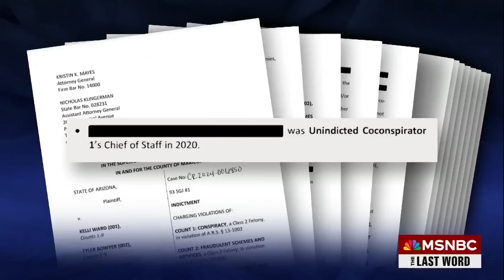Watch The Last Word With Lawrence O’Donnell Highlights: April 24